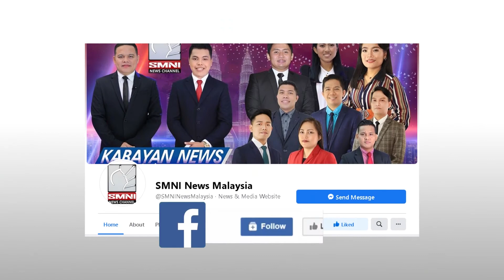Exec.coun. ng Penang, nagpapahayag sa Heath Ministry ng Malaysia | via Chaddy Castro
Nagpahayag ng pagkabigo ang Penang Exec. Councilor at incharge sa public health matapos hindi pansinin ng health ministry ang iminungkahi nito.